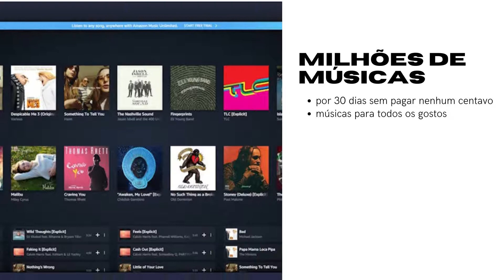Amazon Prime grátis por 30 dias somente aqui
já pensou em ter milhares de filmes, livros, series, jogos tudo grátis?
pois a Amazon Prime , lhe da 30 dias para testar, sem cobrar absolutamente nada, e caso você queira assinar, tudo isso vai custar apenas R$ 9,90 por mês, e caso nao queira, basta cancelar dentro dos 30 dias e você não será cobrado pela Amazon Prime

✅  no link abaixo você ganha tudo isso, aproveite, clique aqui e garanta o seu, é GRÃTIS por 30 dias e não tem prazo definido

✅ sabe como eu ganho dinheiro todo dia?